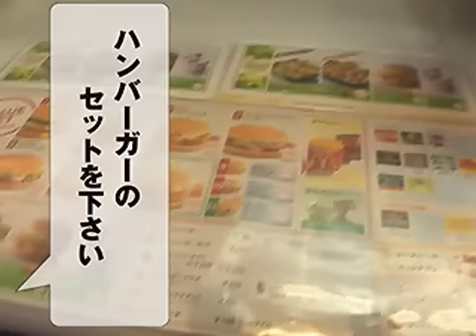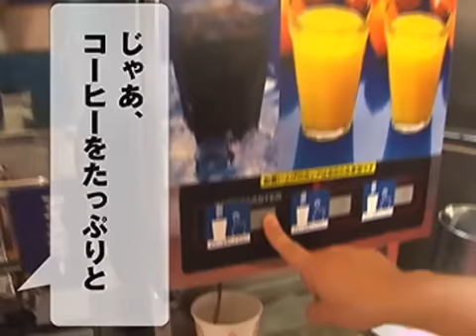マクドナルドの何かが違う！？